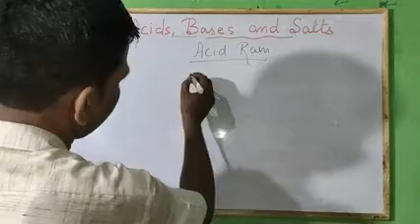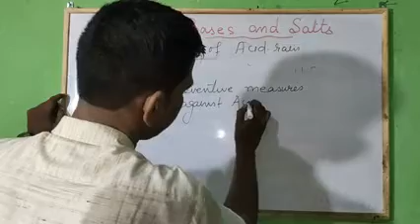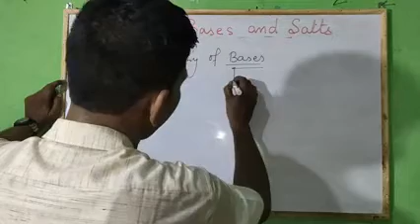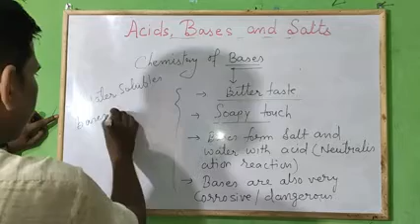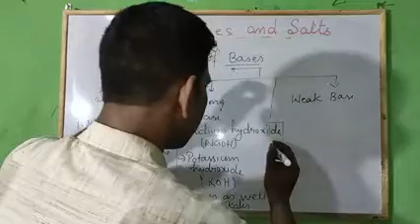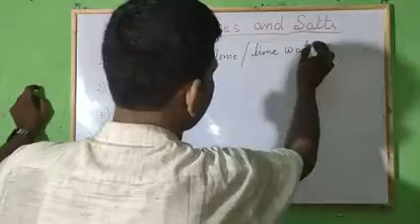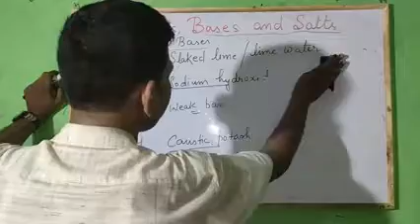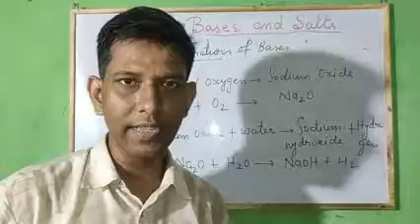Science 7/ Chapter _Acids, Bases and Salts /Part 3.... By Ashraf